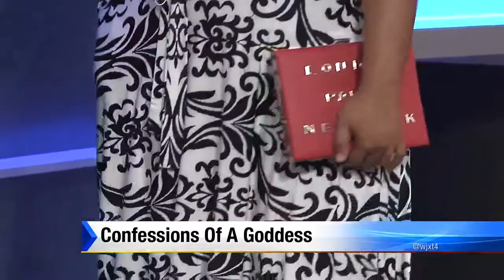Confessions of a goddess (Part 1)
Confessions of a Goddess features clothing from local designers and boutiques.